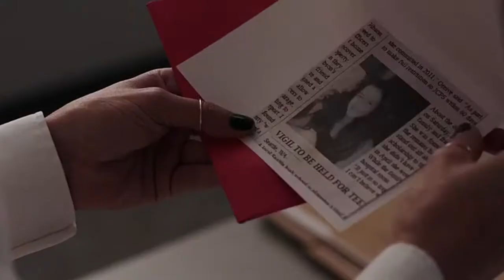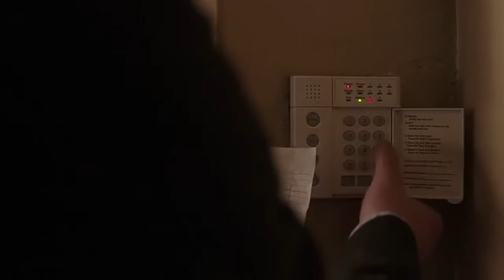STALKER | I'll destroy you [Maggie Q Tribute]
It was really fun for me doing it and i hope you will enjoy it as much as I do!

-Yuki